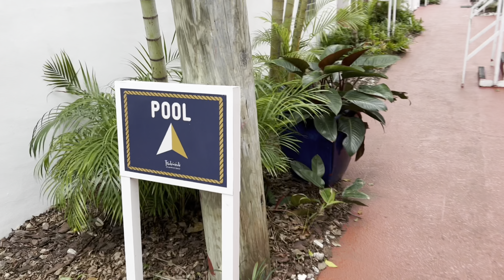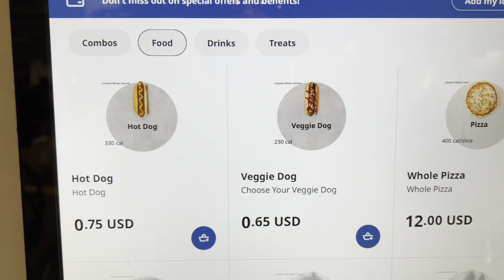Roadtrip 2024 Part V - Florida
Die letzten Tage sind angebrochen und wir haben unsere letzte Unterkunft erreicht. Neben den Everglades stand noch Key West auf unserer Liste. Ob wir alles geschafft haben, seht ihr in diesem Video.

Code:SaleLetti15

Code: Ricc5

Just Spices
Erhaltet zu jeder Bestellung ab 20€ Warenwert ein Gewürz gratis dazu :)
Code: Justsaleletti

Vinplus
Code: Riccardo10

SOCCESS
Code: Saleletti10

BETTER BE BOLD
Code: Saleletti10

Cecotec Haushaltsgeräte:
Code:Saleletti5

Störtebekker:
Spart 10% mit meinem Code 😎
Code: SaleLetti10

Sunnybag:
Code: SALELETTI10

Gamers Gear
Spart 15% mit meinem Code 😊
Code: SALELETTIFUN

DUBBY Energy
Code: Salelettienergy

Impressum:
Saleletti
Riccardo Ziegner
Kiel